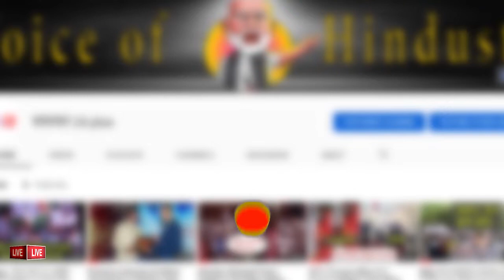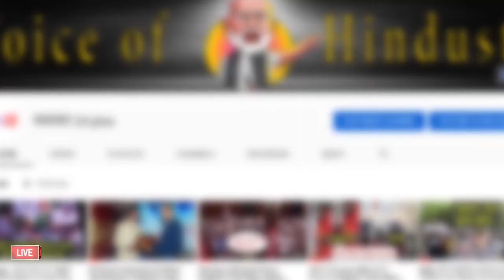जिंदगी को बनानी है तो लाइफ के 3 Golden Rules अपनाये :- Avinash Ananda l life Coach,Happiness Guru,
avinashananda